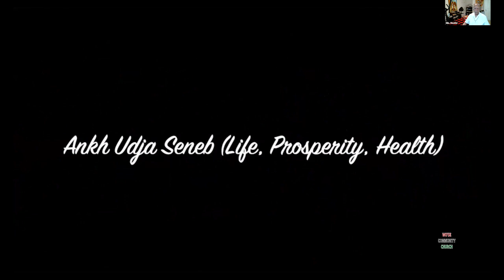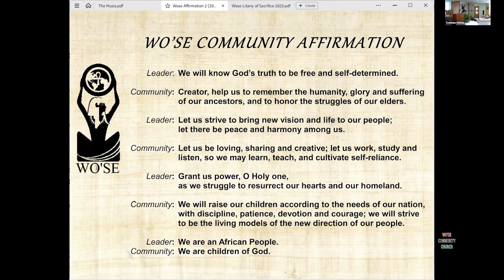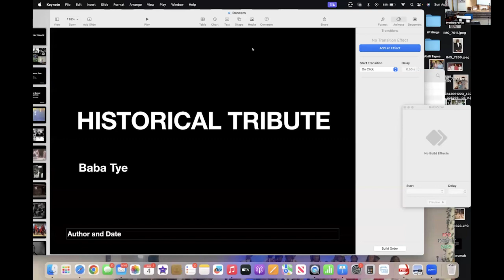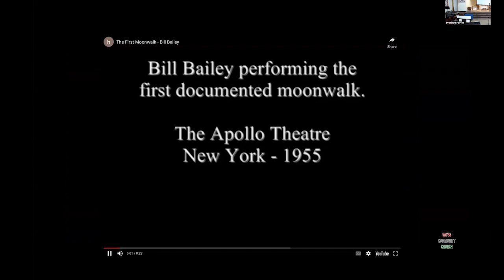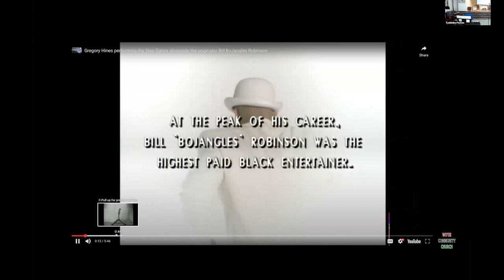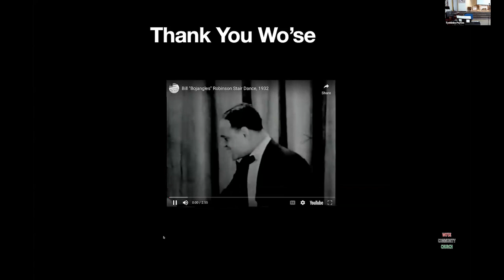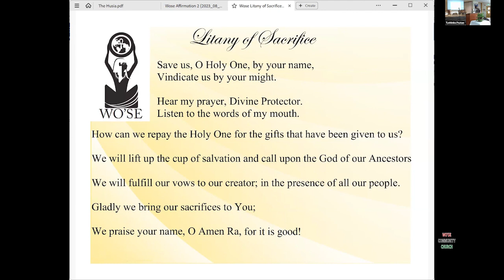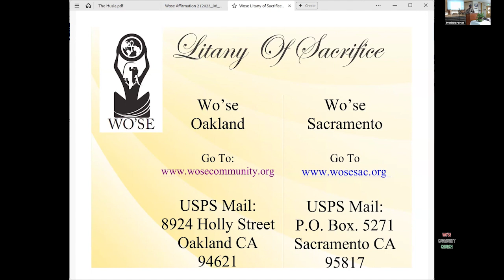Wo'se Community Church Service of the Sacred African Way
Welcome to Wo'se Community Church of the Sacred African Way. The Way is Maat: truth, justice and righteousness.

Join Wo'se Community Meditation Live
Every Sunday at 10:00 AM PT / 1:00 PM ET

Join Wo'se Community Service Live

Every Wednesday at 5 PM PT / 8 PM ET